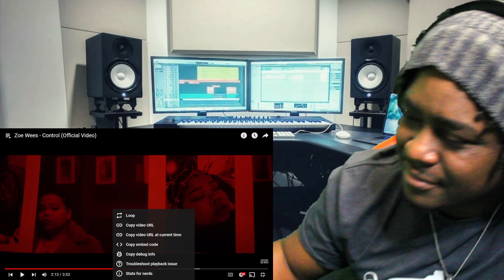LeoJ Reacts To Zoe Wees - Control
‎@leoJ official

ATTENTION EVERYONE
I have merch for SALE for men, women, boys and girls plus size, medium built and skinny fit, can be customized with different colors and logo location, multiple sizes, 🙏 I'll extremely appreciate the support
LINK TO THE ONLINE SHOP BELOW OR ON MY YOUTUBE CHANNEL LEOJOFFICIAL OR GO VIRAL LEOJ